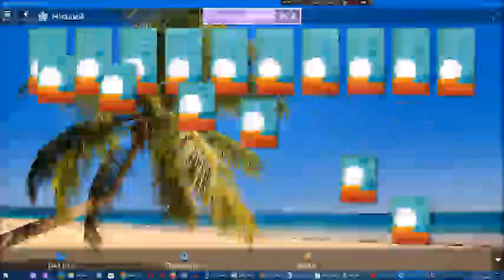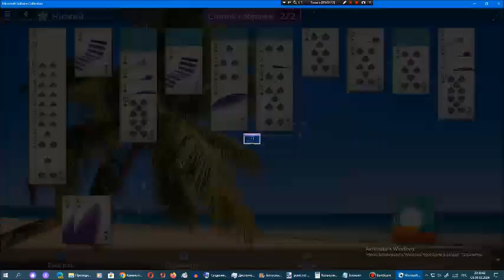Звёздный клуб Арсения Иванова. Сезон 11. Глава 1. Часть 4